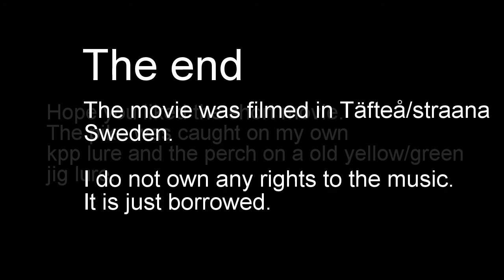Fishing 21st september 2013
Fishing some pike and perch!
The pike i estimated at 2,5-3kg's and the perch was about 500-600
I caught the pike on my own kpp lure and the perch on a yellow/greenish jig lure.
If you wanna se some pictures of the kpp lure you can find them here ( On swedish though )

The songs are:
Two Steps From Hell - Sons Of War